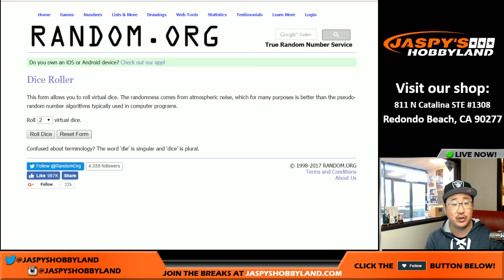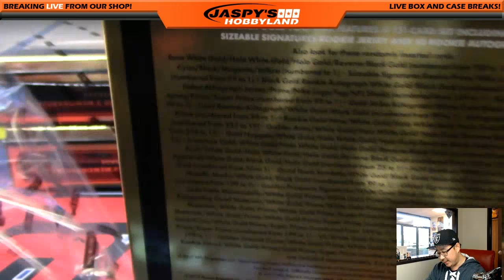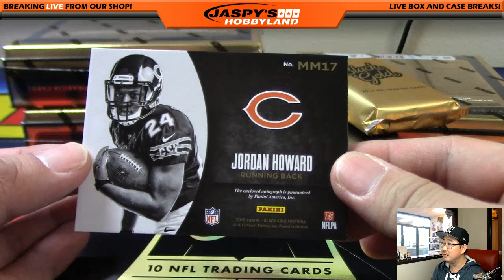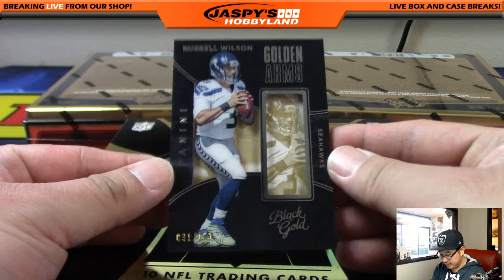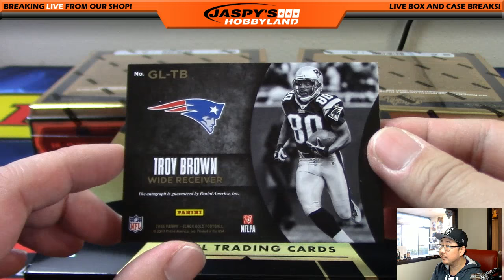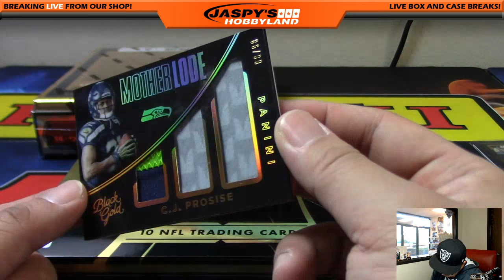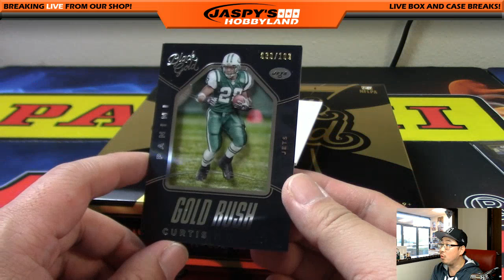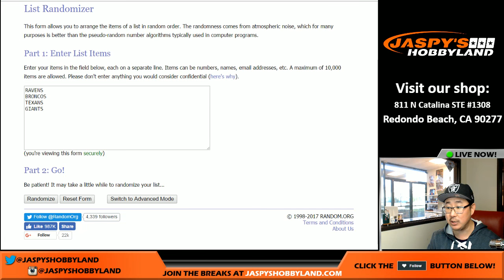02/01/17 [4Box (1/2) RANDOM DIVISION] #1 - 2016 Panini Black Gold NFL Football